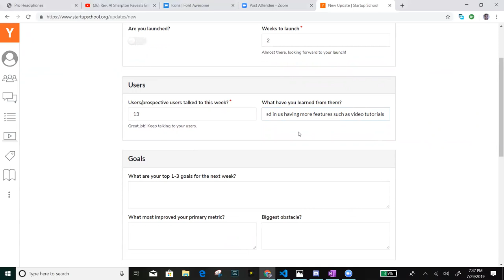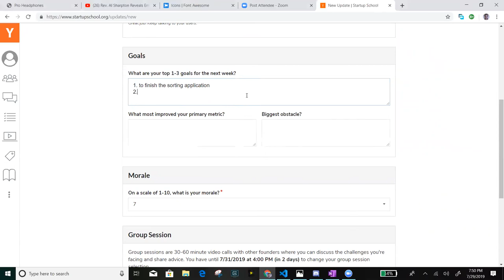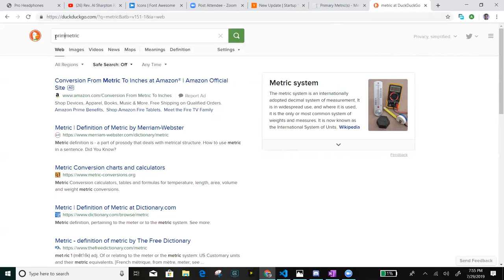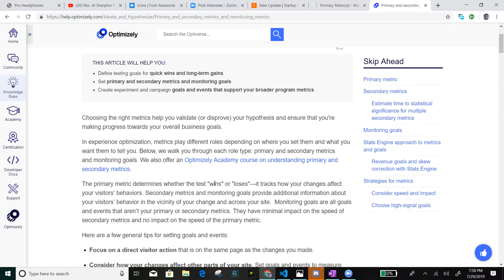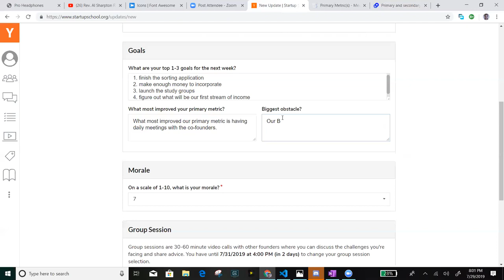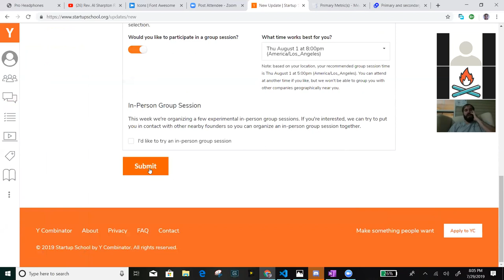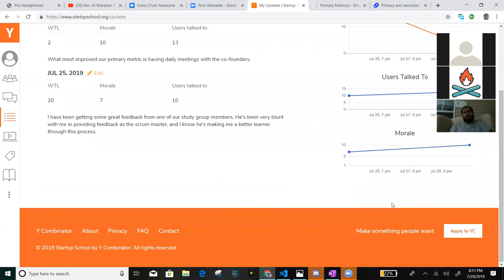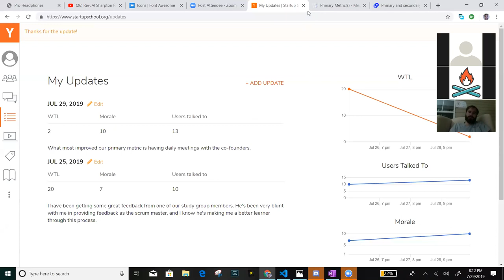wDevelops Founders Meeting #1 - Startup School by Y Combinator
***@w3develops we ❤️ coding!***

We're a 100% free open-source learn and build web developer community.

***HELP US GET 2,500 likes on this video!!***

-Get paired with a remote web dev team, called a Cohort, and build projects to beef up your portfolio or join a small study group, called a Learning Group, and join others for a set number of hours a day Sun-Fri go through the freeCodeCamp curriculum together all for free